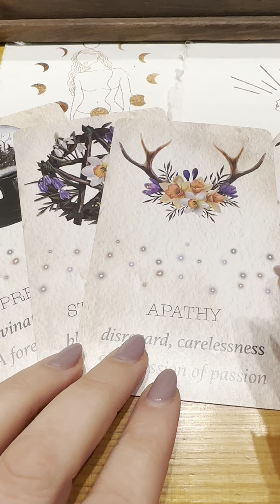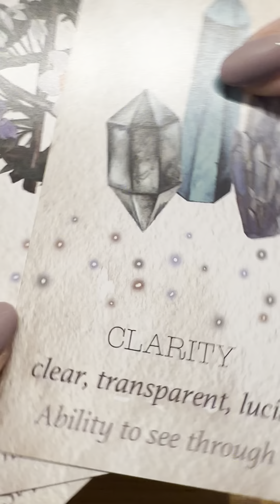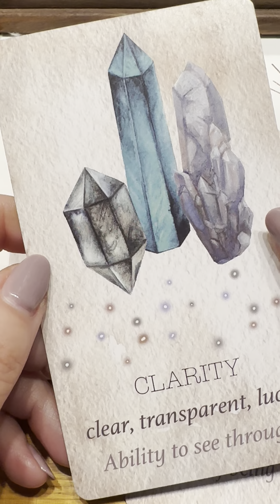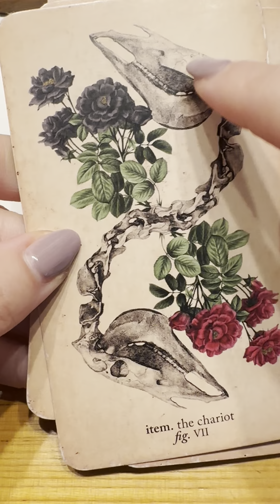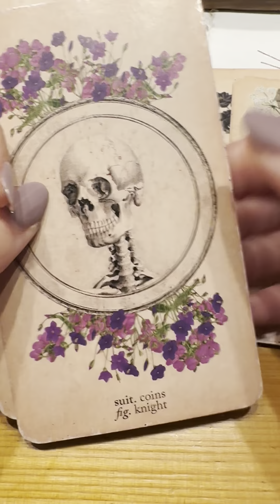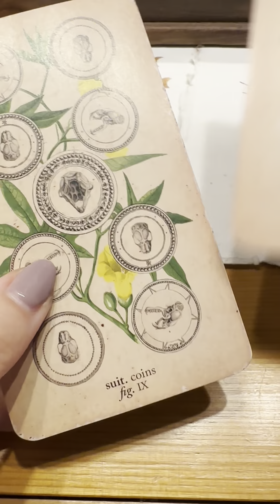Extended Who is in love with you and what do they want to say to you?